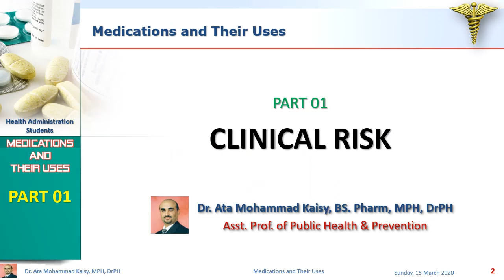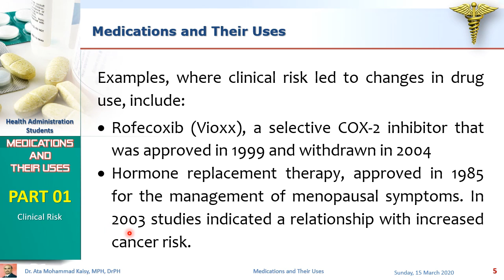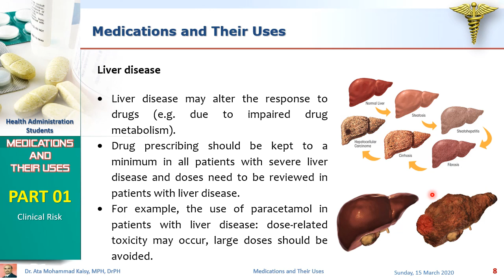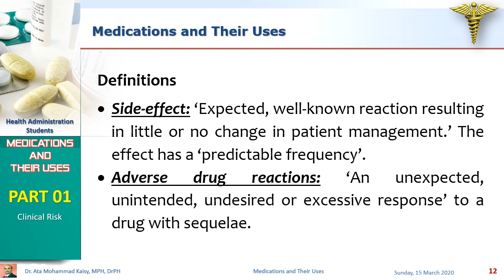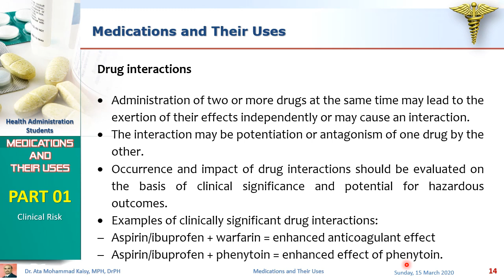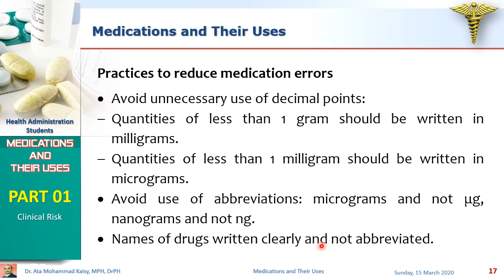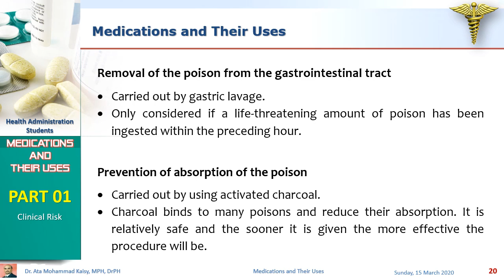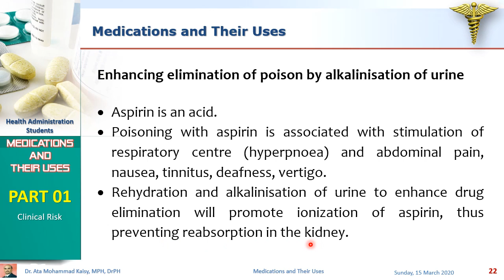Clinical Risk - المخاطر السريرية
EXCIPIENTS (PHARMACEUTICAL INGREDIENTS)
CLINICAL RISK
RISK AVOIDANCE STRATEGIES